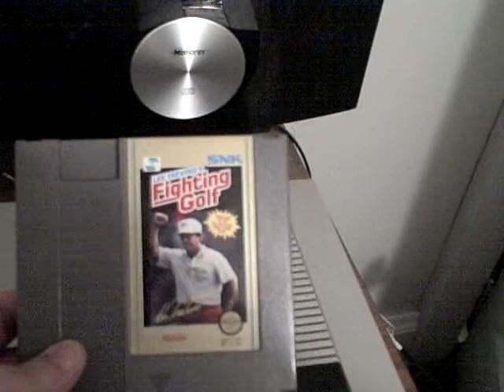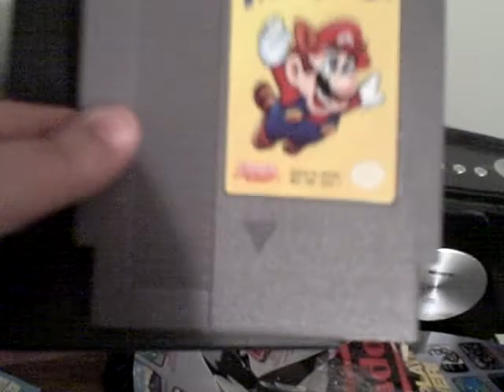NES and games for FREE?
Just a quick pickups video-
sorry for the quality , shot on an old flip cam in bad light